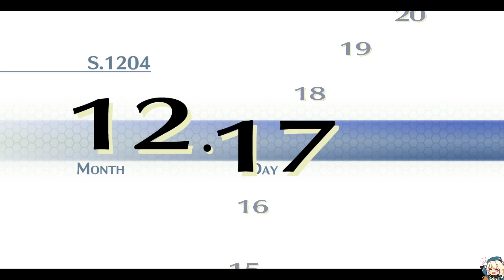Legend of Heroes: Trails of Cold Steel 2 [Part 35; Celdic Stopover Day Pt 1]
Sorry, I took a while to export this! Life (and laziness) got in the way.
After rescuing Fiona to everyone's, and especially her father's relief, the Imperial Army has not only taken control of the Twin Dragons Bridge, but Celdic as well as it does not make for a suitable defensible position for the Noble Alliance to retreat towards. Instead, the Noble Alliance withdraws further west towards Trista and Heimdallr.

In the meantime, Rean and everyone else who took part in the operation takes this day for a moment of reprieve and restock on supplies for the Courageous.